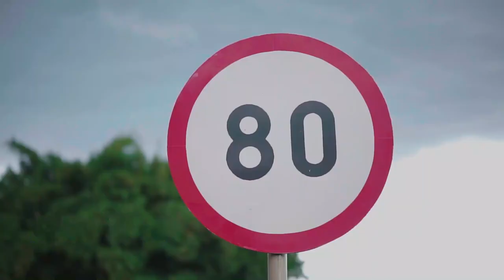INSHUTI Y'AMAYOBERA BY IMPAMYI ( OFFICIAL VIDEO )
Video: APAC & RIXEL
Song: INSHUTI Y'AMAYOBERA
Artist: IMPAMYI

Special thanks to ARM PRODUCTION